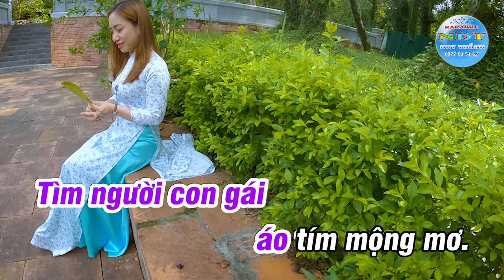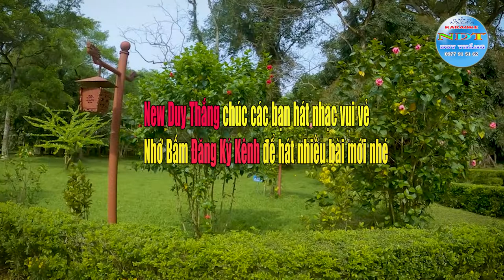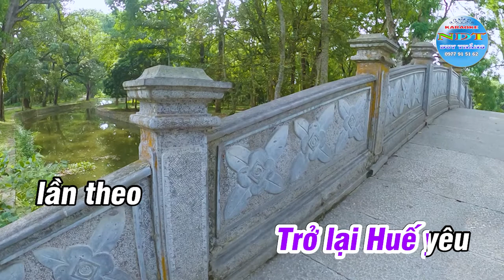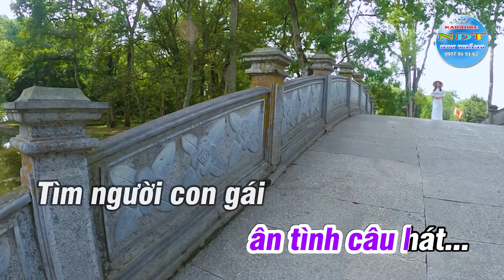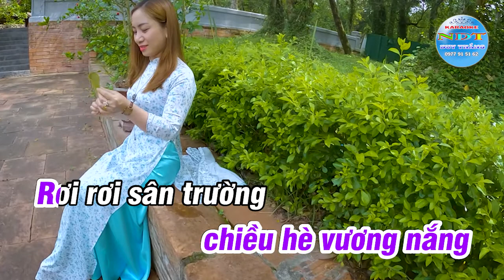Huế Thương Karaoke Tone Nữ Duy Thắng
Tên bài hát : HUẾ THƯƠNG
Sáng tác     : CỐ NS AN THUYÊN
Thể loại      : KARAOKE NHẠC SỐNG NEW DUY THẮNG
Trình Bày   : Keyboad Duy Thắng